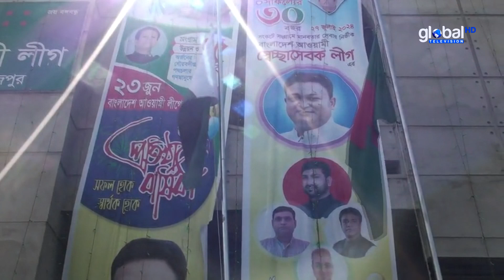হিলিতে আওয়ামী স্বেচ্ছাসেবক লীগের প্রতিষ্ঠা বার্ষিকী পালিত | Global TV News